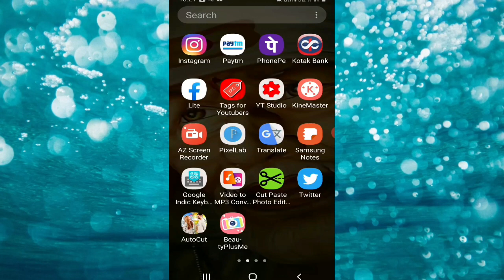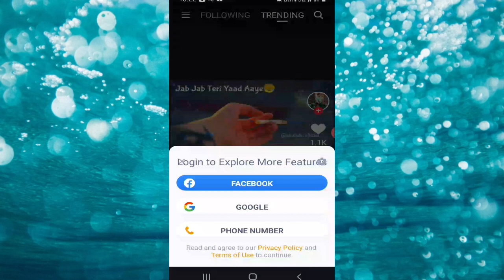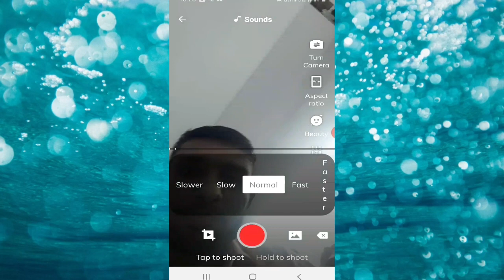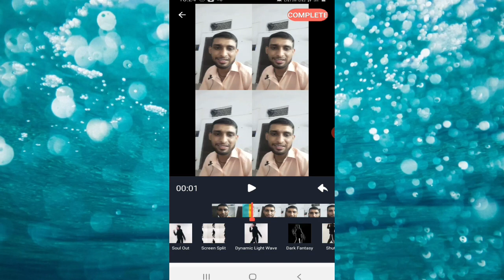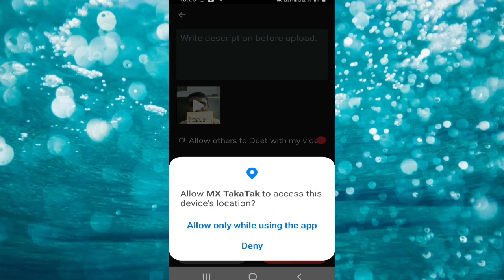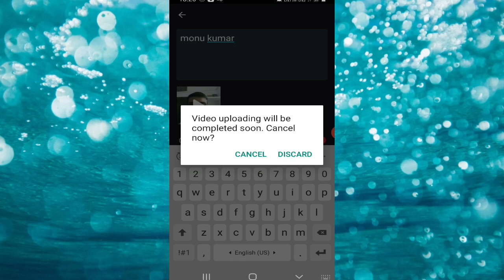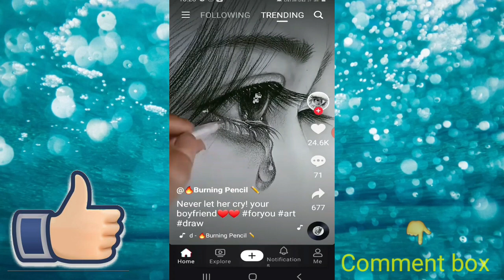Tik Tok Ka Alternates App🔥| same to same Tik Tok copy - MX Taka Tak app best shot video app🔥💥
Mr. Monu Kumar

Hello friends aaj ki video mein apko (Tik Tok) ka alternate application batane wala hun Jis per aap short video banaa sakte ho aur Apna talent dikha sakte ho yah application sem Tu sem (Tik Tok) ki copy Hai or tik talk Jaise features aur uska interface bhi (tik tok) Jaisa hi aapko dekhne ko milega aur yah application non-chinese application are joki abhi hal hi mein India mein bani hai Aur aap apna talent dikha do aur apni video Banakar dal sakte or save and security hai yeh application (mx taka tak)

(Mobile specification videos)

Content keyboard
1) mx takatak app me video kaise banaye
2) mx takatak app kaise chalayen
3) mx Takatak app how to use
 4) mx Takatak app kaise download kare
5) mx Takatak app pe video kaise banaye
6) mx takatak app me post kaise kare
7) mx takatak app me account kaise banaye
8) mx takatak app ko kaise use kare
9) mx takatak app in hindi
10) mx takatak app
11) mx takatak
12) mx takatak app review
13) tik tok Alternates aap
14) Tit tok copy
15) Tik tok jaise aap
16) Tik tok ka Alternates app
17) Mktech-knowlege channel
18) mx takatak apk